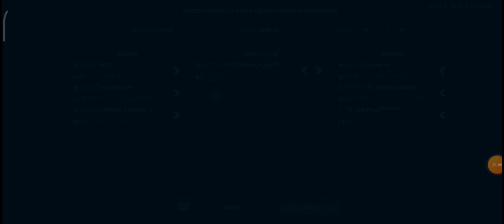🏆LSOS - COUPLE BREAKER 🏆 HELLUZ vs FURY INDONESIA SOLID | MODERN WARSHIPS